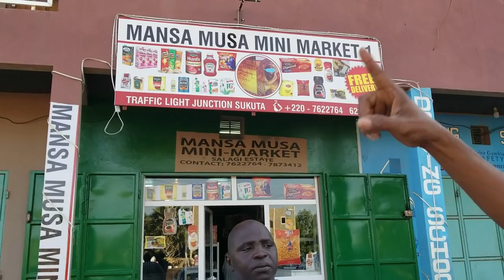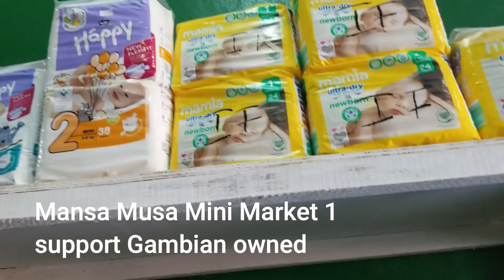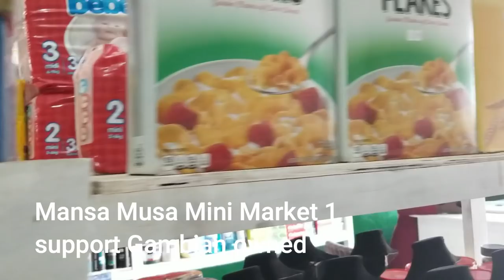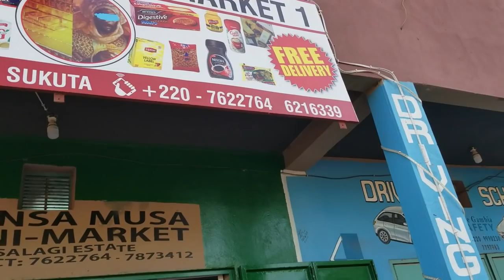Viewer requested us to film his store in The Gambia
On a routine stop for water a brother from the UK asked us to film his store so we said ok.